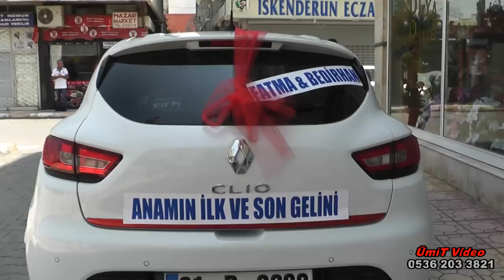FATMA & BEDİRHHAN --- BİR EVLİLİK HİKAYESİ---İSKENDERUN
Ümit Video & Foto